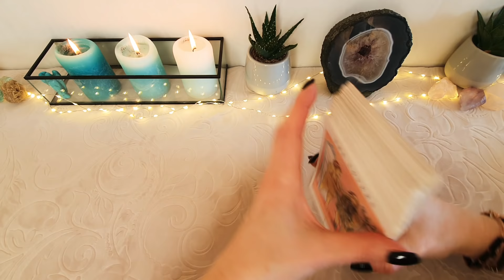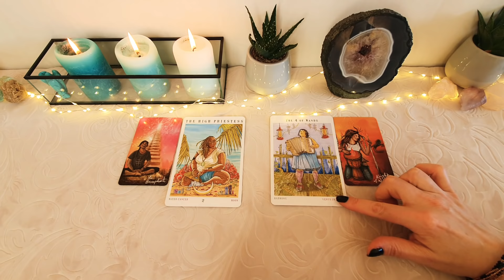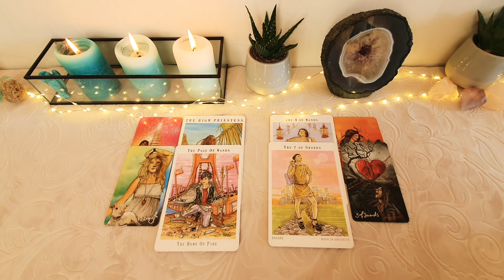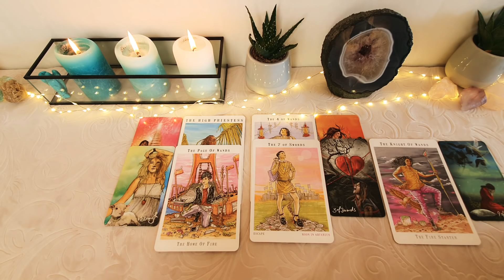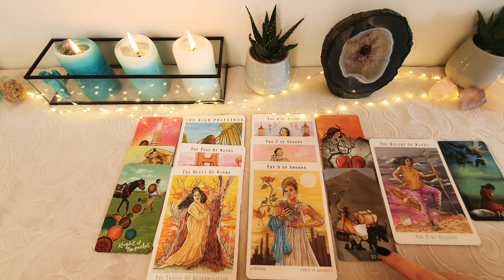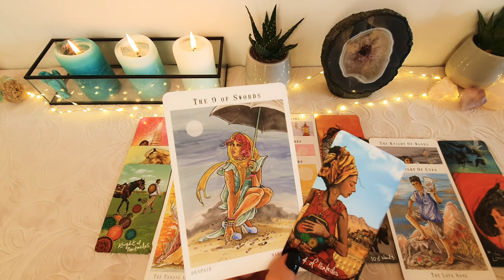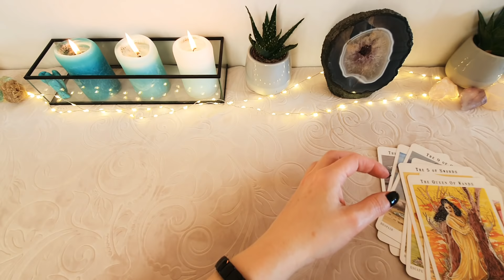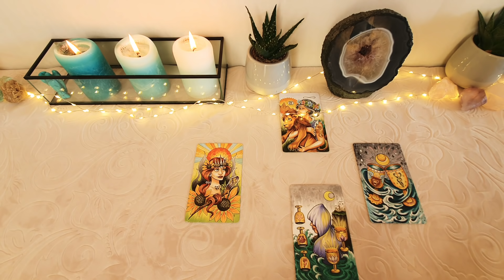♒WODNIK ♒MAJ 2020 ♒tarot horoskop